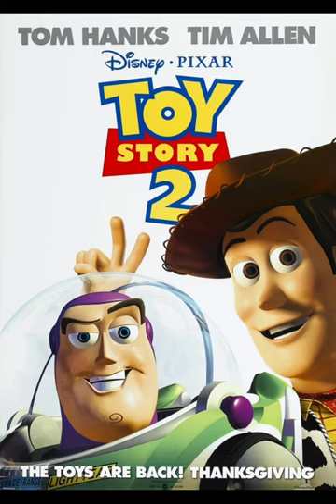When Can I See You Again Owl City